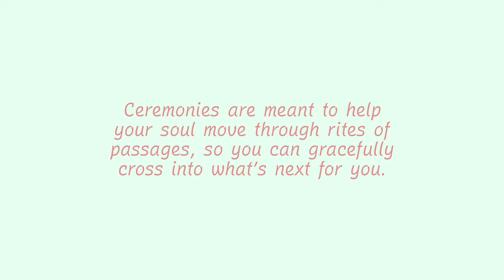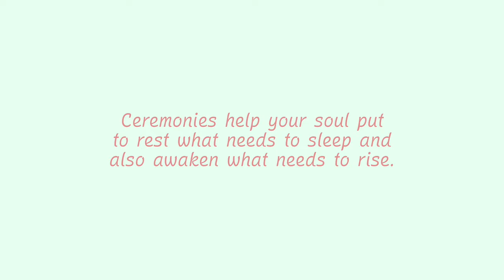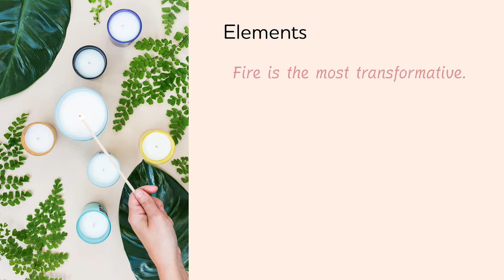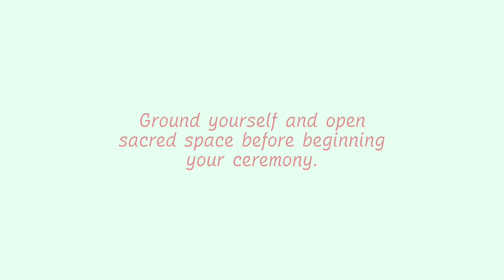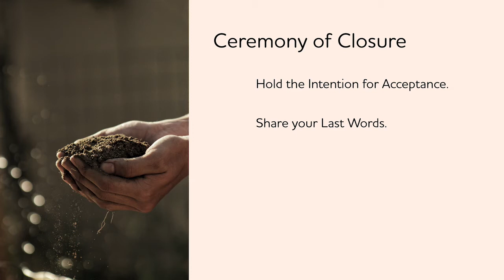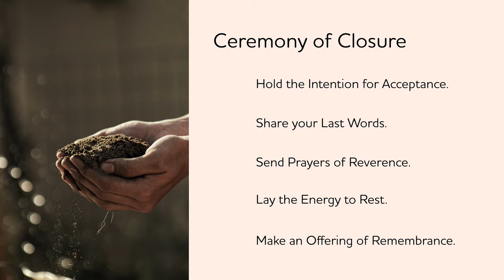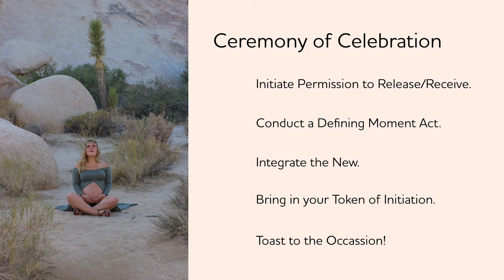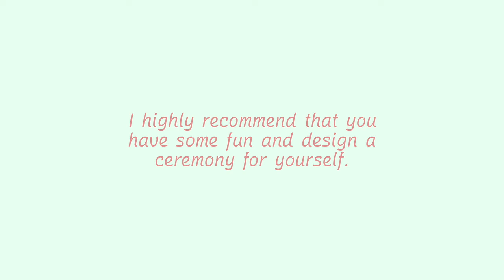How to Hold a Soul Ceremony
This video shares why ceremony is such a necessary practice for the soul's healing.